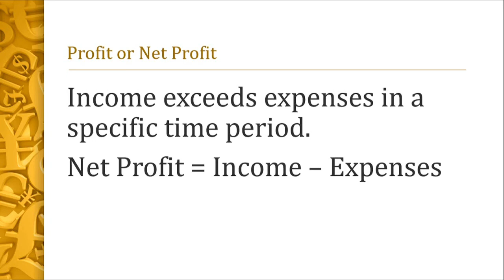What is Net Profit? in (Urdu/Hindi)-MGT101 Financial Accounting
In this video I have Explained What is Net Profit? in (Urdu/Hindi)-